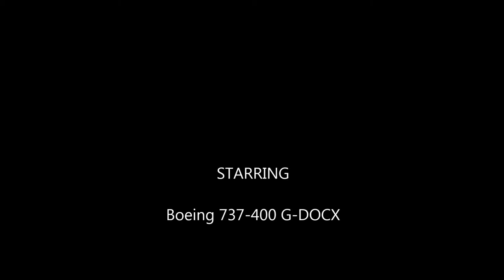Landing at Málaga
Landing at Málaga Costa del Sol Airport (AGP), on a British Airways Boeing 737-400, arriving from London Gatwick.